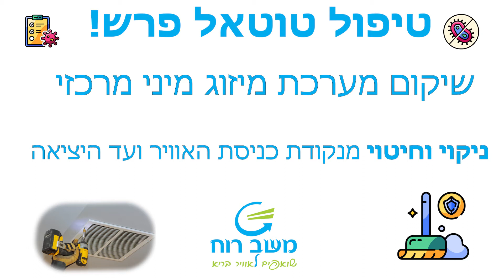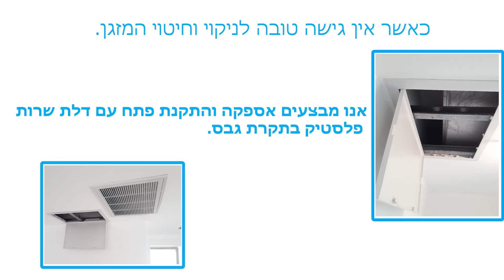"טוטאל פרש"- ניקוי וחיטוי מזגן מיני מרכזי,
בסרטון אני מדגים חלק ממה שצריך לעשות והיכולות שלנו בתחום ניקוי מזגן מיני מרכזי ותעלות מיזוג 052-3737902